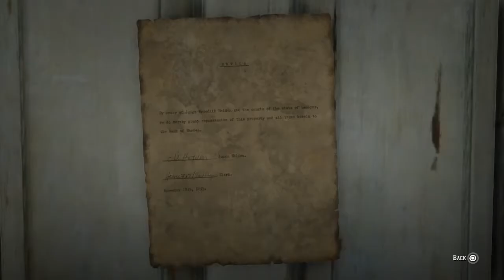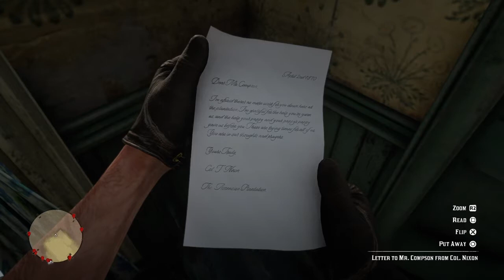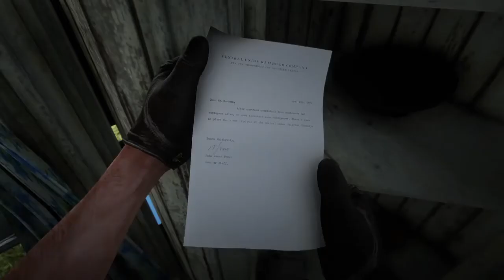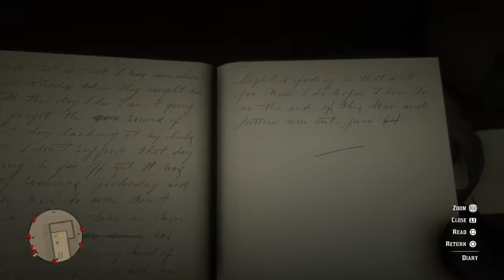Red dead presumption2 Episode26